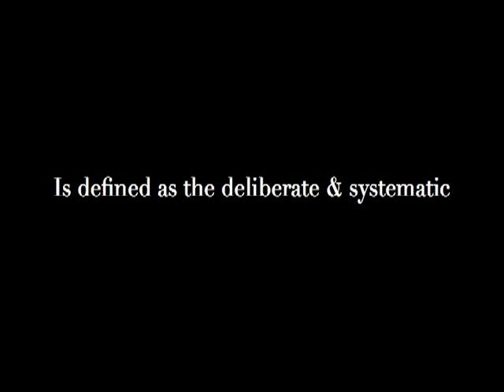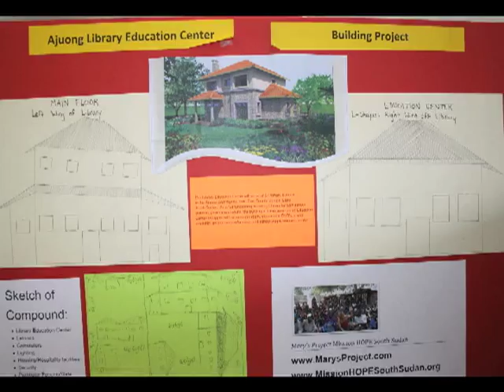Mission HOPE South Sudan - The Lost Boys of Sudan - Library Education Center Project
Mary's Project - Mission HOPE South Sudan. "Building HOPE Through Education and Development" - The Ajuong Library Education Center Building Project, Paliau Village, South Sudan.

Unite With Us! Volunteer and Help Book a Speaking Engagement Fundraiser

Donation Check by Mail: (please make checks payable to "Mary's Project")
Mary's Project - Mission HOPE South Sudan
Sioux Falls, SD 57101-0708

Mary's Project is a 501 (c) 3 - All donations are tax deductible.

We are Currently in Building Phase 1: $95,300.00 Needed for the Jan. 2013 Groundbreaking of the Ajuong Library Education Center in Paliau Village, South Sudan.

Ajuong Library Edcuation Center will serve all 5 Primary Schools in the Ajoung Community, Twic East County, Jonglei State. As a full functioning two-story Library for both school children and adults, the building will also serve as an Educational Center equipped with a computer room, educational DVD's, a wall projector, an arts and crafts room, and school supply resource center. Currently, the students have no school supplies or books, and sit on a dirt floor in the school classrooms. The teachers use a blackboard and chalk to instruct. The Library Education Center will serve all the schools of the community providing supplies and educational opportunities.

Working with Lost Boy of Sudan and our Building Construction Manager - Atem Garang Juowei - to bring "HOPE through Education and Development" to his village of birth, Paliau Village, South Sudan. Meet Atem

Construction Cost: $250,000.00. Currently in building Phase 1 for scheduled groundbreaking. Cost - $95,300.00. Scheduled January 2013.

To Book a speaking engagement with the team: Educational Lecture Series - Mission HOPE South Sudan and The Lost Boys.